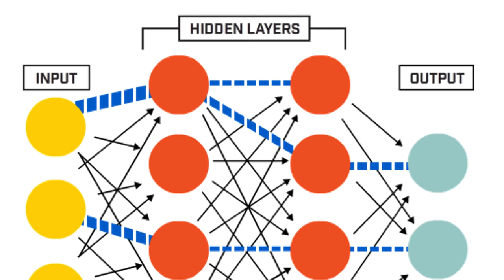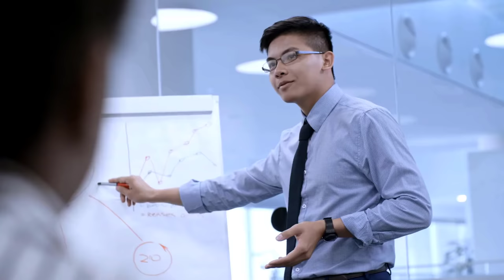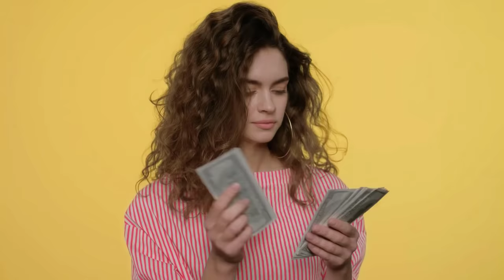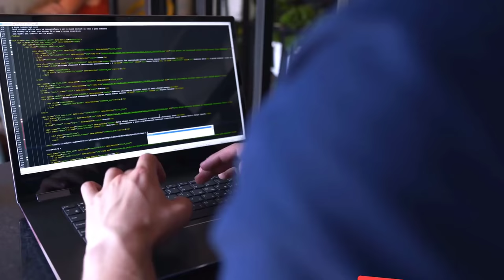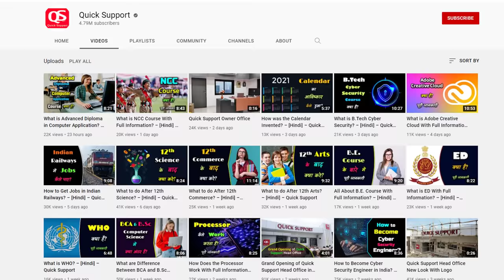Scope of Computer Science Engineering – [Hindi] – Quick Support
Scope of Computer Science Engineering – [Hindi] – Quick Support. इस वीडियो में हम आपको CSE यानी कंप्यूटर साइंस इंजीनियरिंग के बारे में ऐसी इंफॉर्मेशंस देने वाले हैं, जिसे देखने के बाद आपको CSE से रिलेटेड क्वैरिज सॉल्व करने में हेल्प मिलेगी और इसका कितना स्कोप है, ये भी आप जान जायेंगे इसलिए वीडियो को पूरा देखिये।